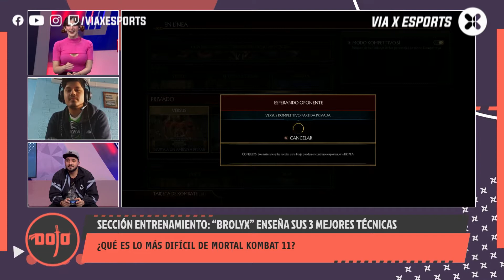Brolyx muestra sus 3 mejores técnicas de MortalKombat11 en Dojo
En la Sección Entrenamiento revisamos las habilidades de Sub-Zero junto a iCata, Bacon Strips y Brolyx.